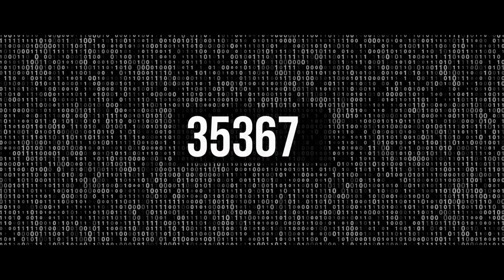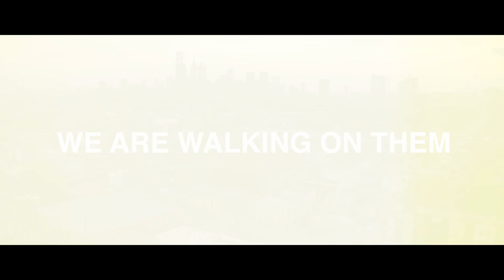Germination Project: Philadelphia's Vacant Lots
We don’t need global solutions to solve our poverty problem, we are walking on them.